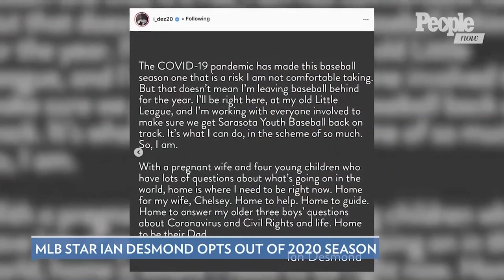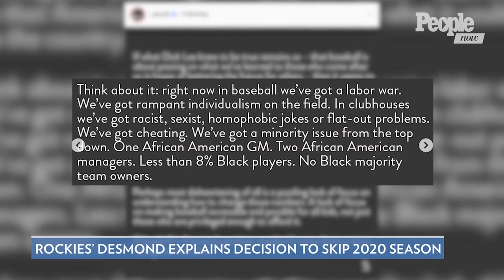MLB's Ian Desmond Opts Out Of 2020 Season Due To COVID-19: 'Home Is Where I Need To Be' | PeopleTV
Ian Desmond also addressed racism in the MLB in his passionate Instagram statement.